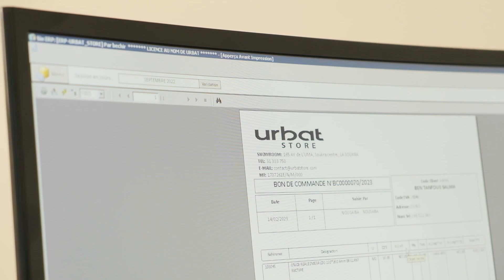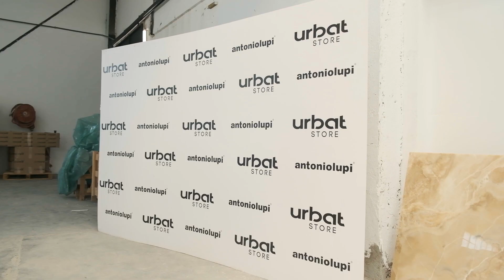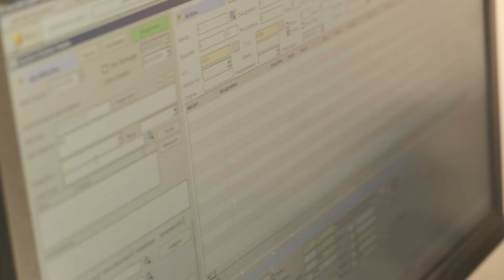Dépôt URBAT STORE